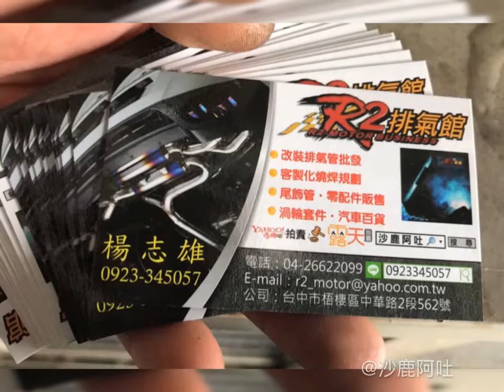福特野馬跑車2.3，FORD MUSTANG 改裝韓國進口正品 JSR 超跑聲浪模擬器，電子式排氣管聲浪產生器安裝施工，模擬大排氣量轟隆轟隆作響